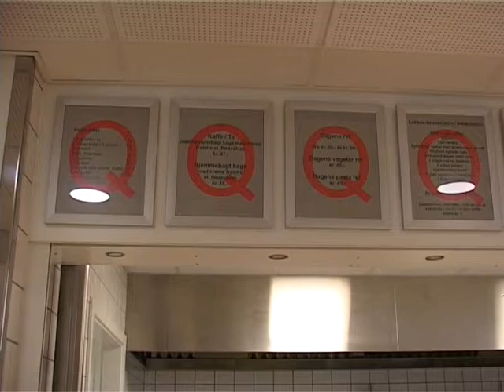cafe q andesteg 20041209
Cafe Q i Ishøj Idrætscenter viser andesteg på flere måder.